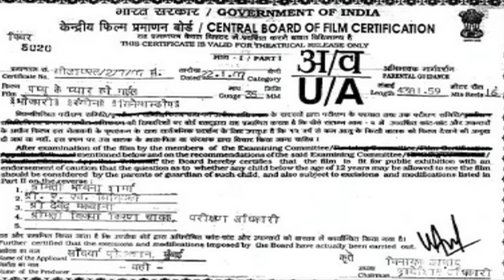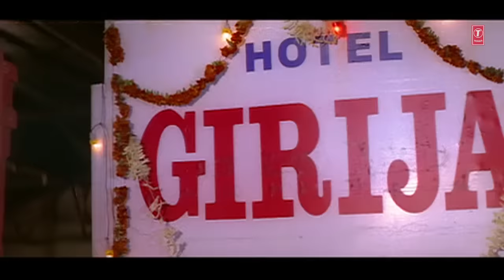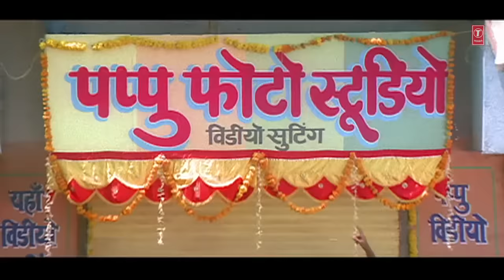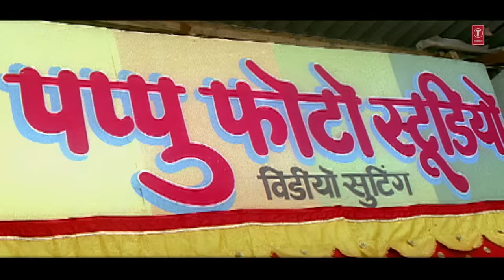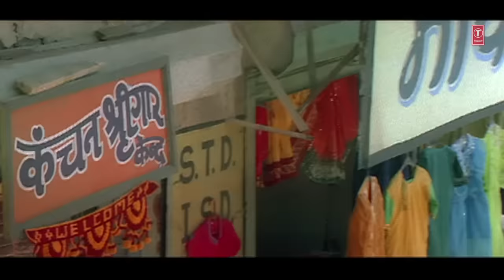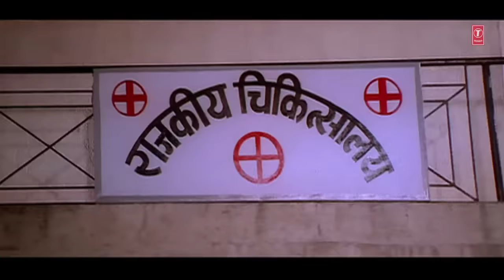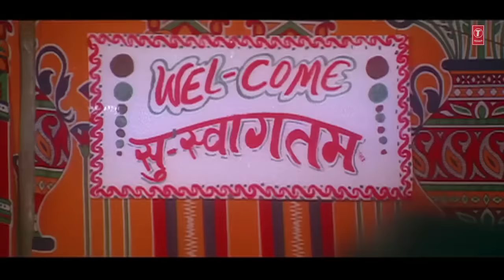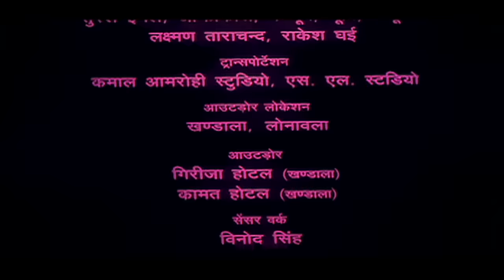PAPPU KE PYAR HO GAEEL [ HD FULL SUPERHIT BHOJPURI MOVIE ] Feat. Manoj Tiwari, Divya Desai| T-Series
Movie Name : Pappu Ke Pyar Ho Gail

Artists : Manoj Tiwari, Divya Desai, Mustak Khan, Dinesh Hingu, Brijesh Tripathi, Vijay Sukla, Lal Sinha, Roobi Singh, Yogesh, Priya, Sapana

Singer : Manoj Tiwari, Indu Sonali

Lyricist : Vipin Bahar

Music Director : Lal Sinha